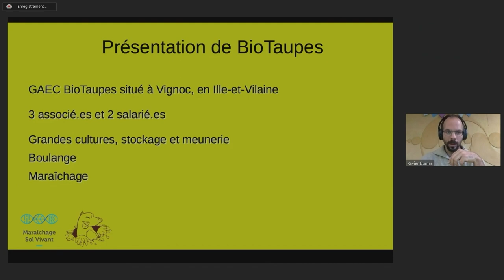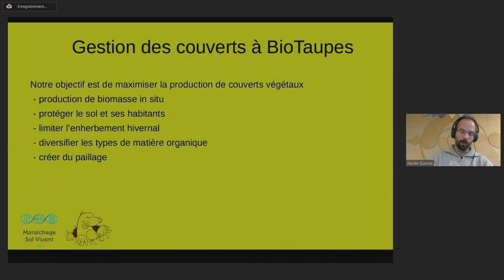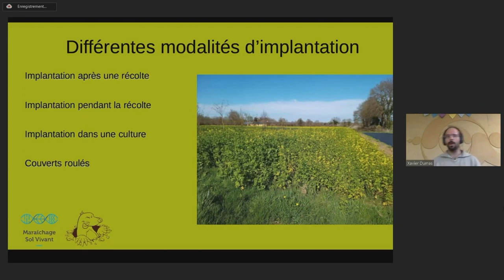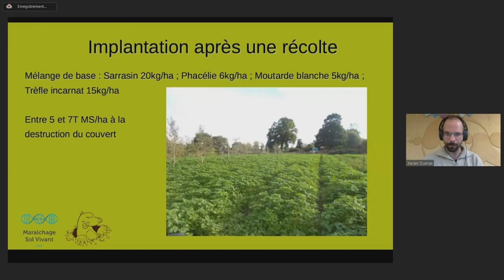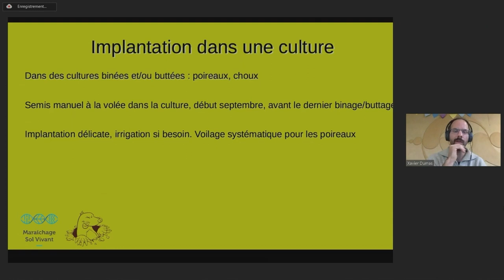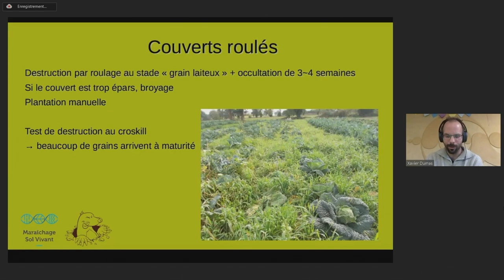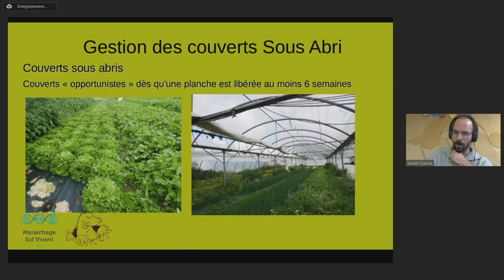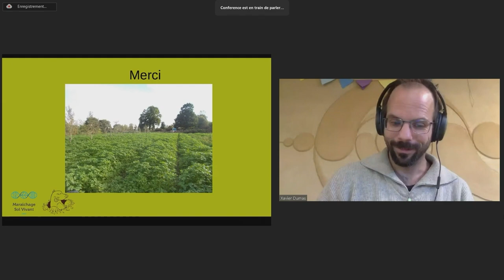Rencontres Nationales 2022 - 2éme journée - Xavier Dumas - Gestion des couverts - BioTaupes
Deux journées autour du maraîchage sol vivant ont été organisées le 7 et 8 Novembre 2022. Xavier Dumas nous présente comment les couverts végétaux sont intégrer dans les rotations légumières sur la ferme du BioTaupes.

Il nous parle aussi des techniques d'implantation des couverts pendant la culture ou la récolte des légumes. La gestion des couverts sous serres et la destruction des couverts est aussi abordée.

Prochaines rencontres Nationales le 4 et 5 Novembre 2023 !
Inscrivez vous ici (prix libre, les inscriptions permettent de nous faciliter la logistique)

Pour encore plus de vidéo MSV, n'hésitez pas a participer aux financement des futurs portraits de ferme